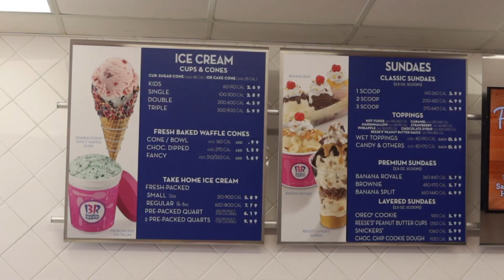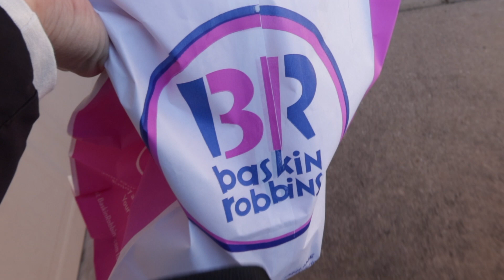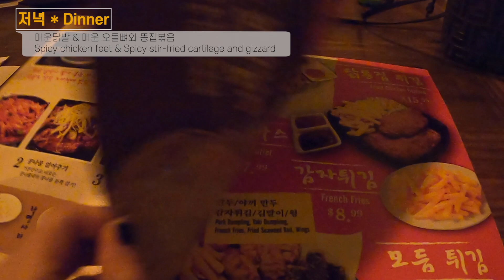[SUB]미국가족먹방브이로그|VlogMukbang|닭발,오돌뼈볶음,베스킨라빈스,매운참치마요김밥,스팸김밥,한신포차,ChickenFeet,Stir-friedCartilage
쏭팸: 미국가족 먹방브이로그는 미국에 살고있는 한국가족이 하루동안 먹는음식을 담은 브이로그 입니다.

This vlog is about what SsongFam eats in a day.